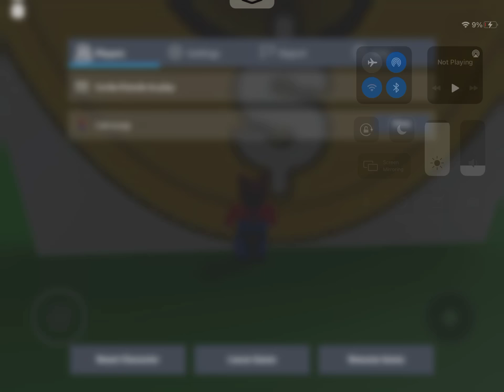I got stuck